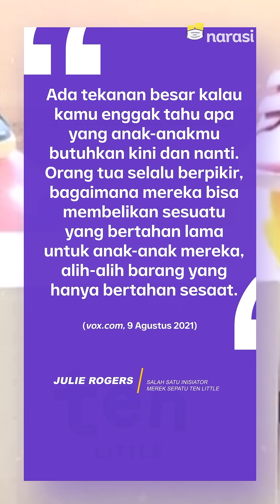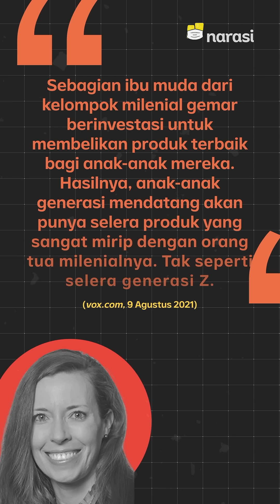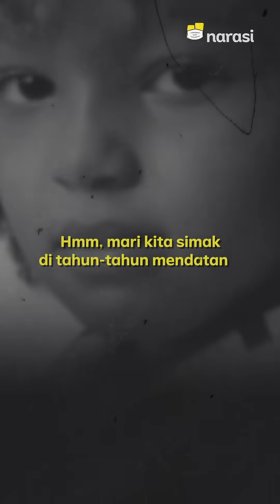Wahai Mahmud dan Pahmud, Selera Gen Alfa Dibentuk sama Kalian, Lho... | Narasi Newsroom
SELERA MAMAH-PAPAH MUDA MENURUN KE ANAK-ANAK GENERASI ALFA

Anak-anak generasi alfa yang lahir sekitar tahun 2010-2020 kayaknya masih terlalu muda ya buat punya selera sendiri terhadap sesuatu. Selera fesyen, misal.

Mau enggak mau, selera para generasi milenial yang udah jadi mamah-papah muda sadar atau enggak diturunkan ke anak-anaknya, nih.

Tapi menurutmu, selera mereka bakal bertahan sampai mereka dewasa enggak, sih?

(Narasi)